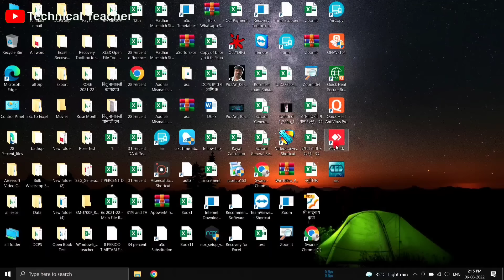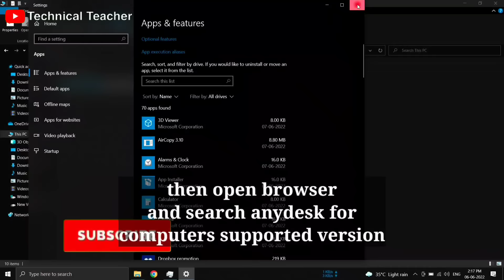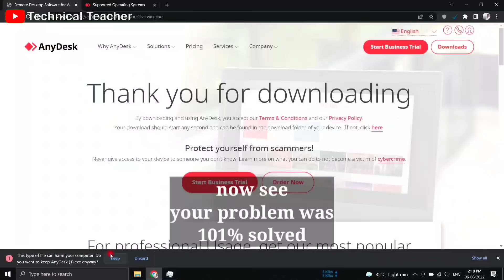disconnected from the anydesk network || Solved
Hi Friends in this video You Can solve your anydesk disconnected problem.